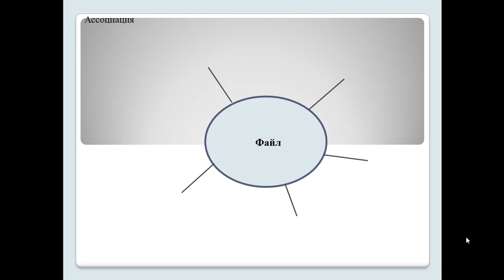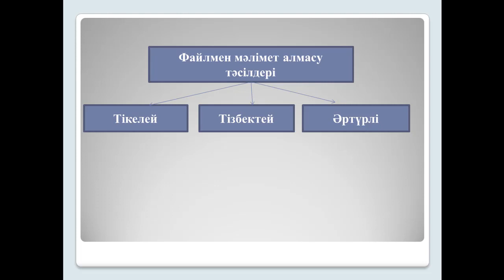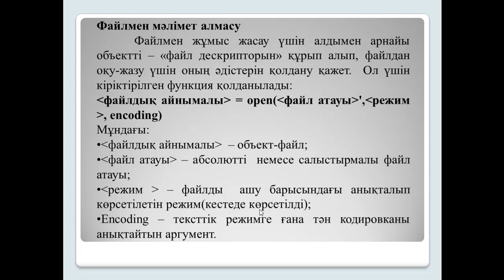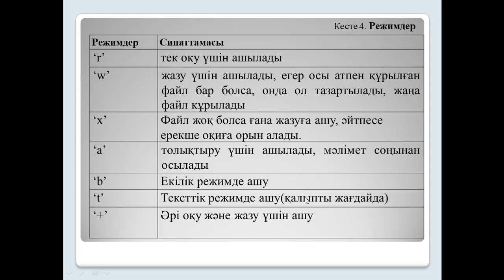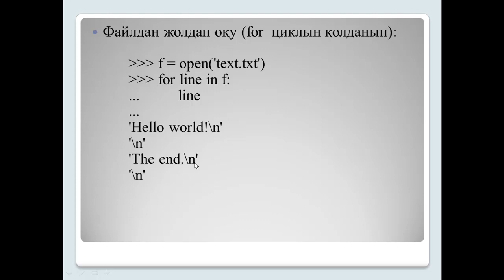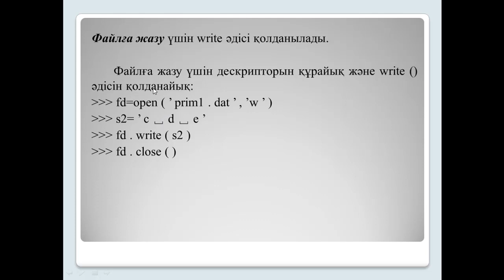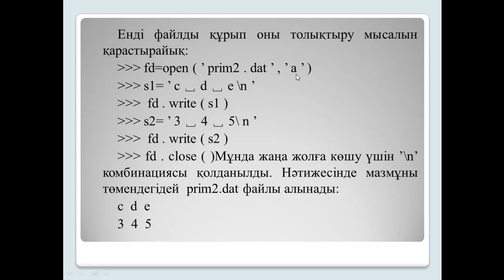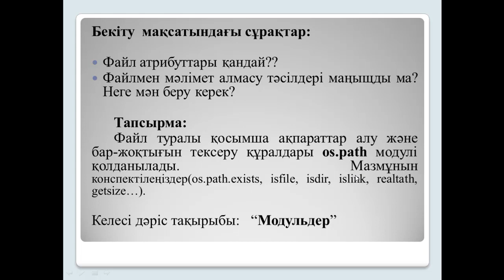Файл Python. Байбактина